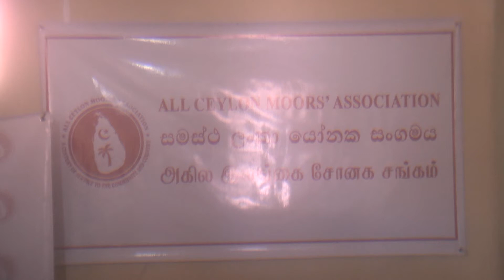ACMA. Rice. Distubution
All Ceylon Moors Association president Dr Hilal Nizar and Members  Distribution Rice .